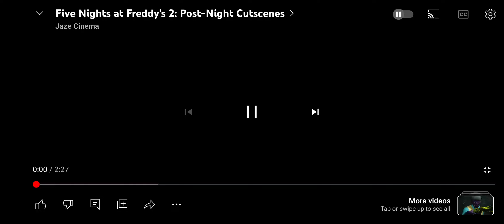fnaf 2 Freddy's cutscenes voice over when everyone fails to kill the Securityguard